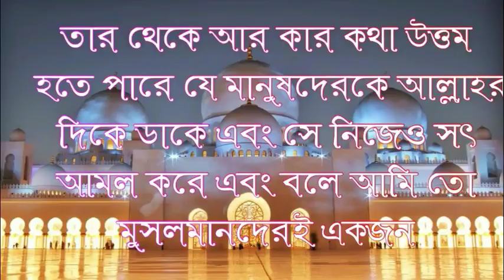Sheikh Shariful Islam Madani ছালাতে প্রথম বৈঠক সম্পর্কে ভুলে গেলে করণীয় কি?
ছালাতে প্রথম বৈঠক সম্পর্কে ভুলে গেলে করণীয় কি?
Sheikh Shariful Islam Madani